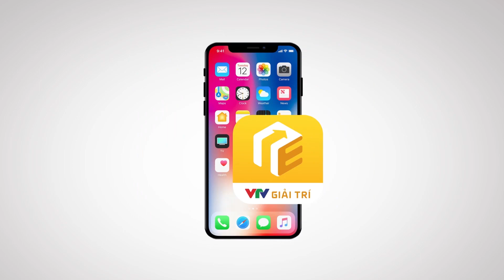VTV Giải Trí | Những nhân viên gương mẫu - Tập 12 | Preview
Giang sơn đổi chủ, bà Như ý bây giờ đã là "mẫu nghi thiên hạ"

Liệu sau sáp nhập, dưới tay bà Như Ý, những nhân viên của phòng nội dung sẽ làm việc và phản ứng ra sao? Bà Như Ý sẽ tiếp tục hoành hành như thế nào?